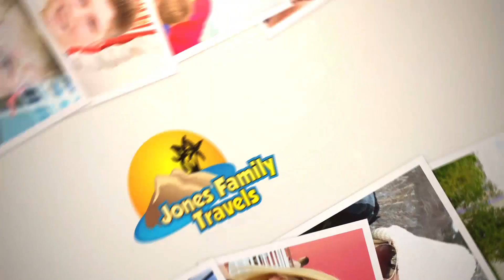FIRST TIME SKYDIVING!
It's Hunter's cousin's first time doing indoor skydiving at iFly Orlando!

3948 3rd St S #348